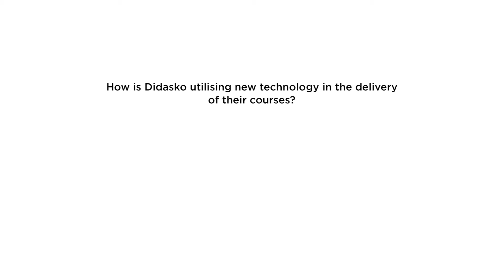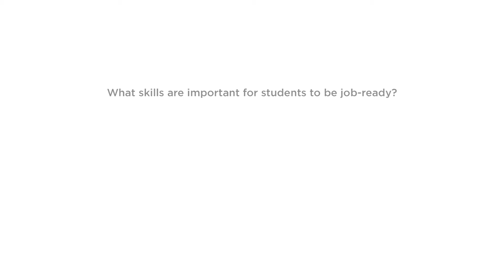Didasko Interview - ACS Seminars Geelong